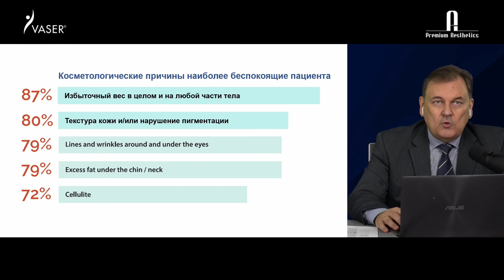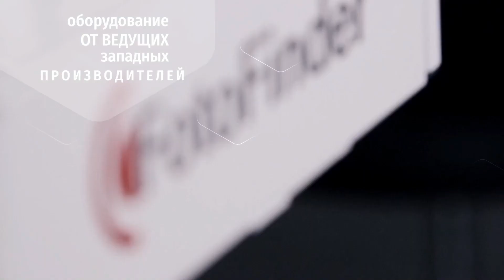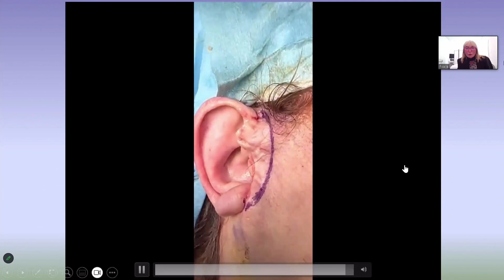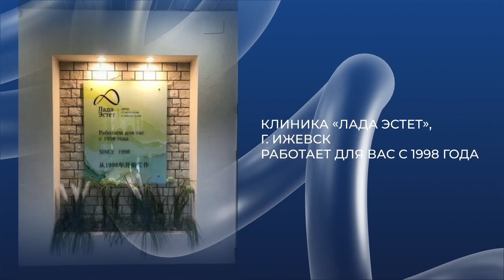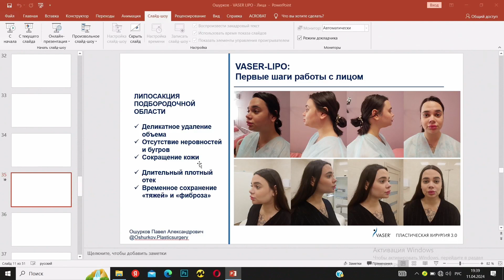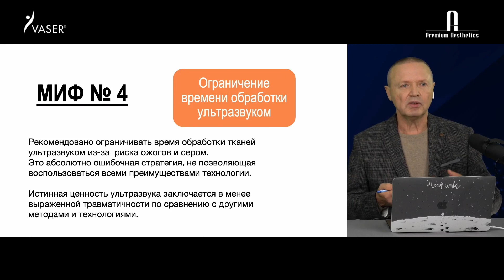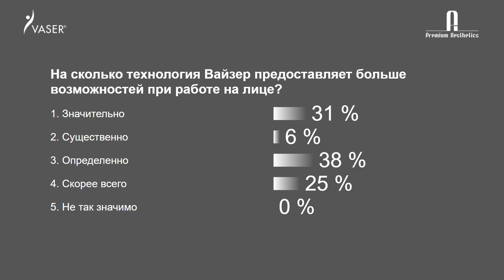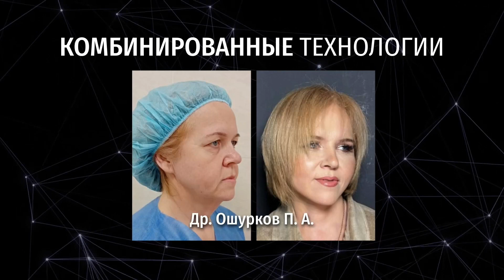VASER-технология в пластической хирургии лица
ПЕРВАЯ конференция, посвященная VASER-технологиям на ЛИЦЕ. Запросы пациентов на радикальное омоложение растут, однако далеко не все хирурги решаются работать в этой области.

Разнообразные техники использования VASER на лице, а именно:
• Липографтинг
• Липоскульптура
• Сепарация слоёв тканей: кожа, ПЖК, SMAS
• Претуннелирование
• Клеточные и комбинированные технологии

Результатами своих работ поделились хирурги из России и гость из Италии.

Модератор конференции – профессор, хирург, д. м. н. Хрусталева Ирина Эдуардовна. Она также представит свои работы на VASER.